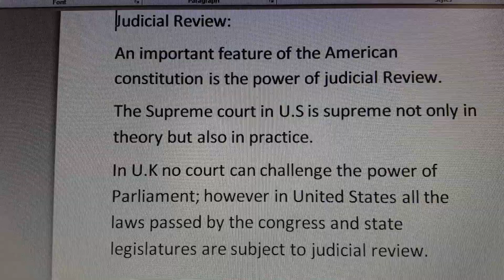Judicial REVIEW in USA CONSTITUTION